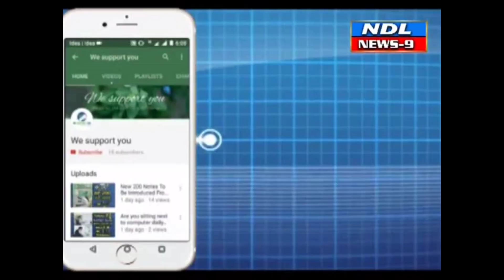నిరుపేద ముస్లిం మహిళలకి పెళ్లి కానుక తక్షణమే అమలు చేయాలి..NDL News9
Nandyal News9---2.*ఇచ్చిన హామీ ప్రకారంగా పెళ్లి కానుక తక్షణమే అమలు చేయాలి*

ఈ సందర్భంగా మైనారిటీ రైట్స్ ఫోరమ్ రాష్ట్ర ఉపాధ్యక్షులు షేక్ మహబూబ్ బాషా మాట్లాడుతూ ముఖ్యమంత్రి
వై యస్ జగన్ మోహన్ రెడ్డి నిరుపేద ముస్లిం అమ్మాయిలకు దుల్హన్ పధకం కింద లక్షరూపాయలు క్రిస్టియన్ మైనారిటీ చెల్లెమ్మల వివాహానికి వై యస్ ఆర్ కానుకగా పధకం కింద లక్ష రూపాయలు బిసి చెల్లమ్మలకు వై యస్ ఆర్ పెళ్లి కానుకగా పధకం కింద యాబై వేల రూపాయలు అందించి వారి కుటుంబాలకు అండగా ఉంటామని ఎన్నికల సమయంలో చెప్పడం జరిగిందని మేనిఫెస్టో సాక్షిగా ఇచ్చిన హామీని వెంటనే అమలు చేయాలని రాష్ట్ర ప్రభుత్వానికి డిమాండ్ చేస్తూ నంద్యాల మున్సిపల్ కమిషనర్ వెంకట కృష్ణ కు వినతి పత్రం అంధించడం జరిగిందని తెలియజేశారు అదేక్రమంలో పెళ్లి కానుకకు సంబంధించిన వెబ్సైట్ లో ఆన్లైన్ దరఖాస్తులు చేసుకోవడానికి అవకాశం లేకుండా గత సంవత్సరం మార్చి నుండి వెబ్సైట్ నిలిపివేయడం జరిగిందని వెంటనే ఆన్లైన్ దరఖాస్తు చేసుకోవడానికి వెబ్సైట్ ఓపెన్ చేయాలని అదేవిధంగా గత మార్చి నుండి పెళ్లిళ్లు చేసున్న వారందరికీ కూడా పెళ్లి కానుక ఆన్లైన్ దరఖాస్తు చేసుకోవడానికి అనుమతించాలని డిమాండ్ చేశారు లేని పక్షంలో  అన్ని ముస్లిం సంఘాలను కలుపుకొని పెద్ద ఎత్తున ఉద్యమం చేపడతామని హెచ్చరించారు